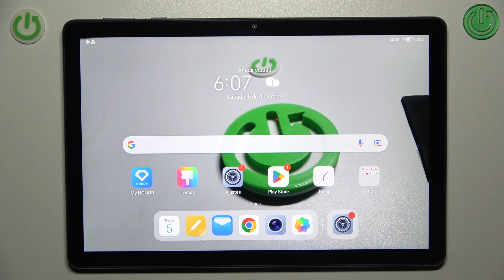Cómo restablecer los ajustes de red en HONOR Pad X8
Aprende a solucionar problemas de conectividad y configuración de red en tu HONOR Pad X8 realizando un restablecimiento de los ajustes de red. En este tutorial, te mostraré cómo restaurar las configuraciones de red a sus valores predeterminados.

Pasos para solucionar problemas de conexión mediante el restablecimiento de los ajustes de red en HONOR Pad X8.
¿Cuándo debería considerar hacer un restablecimiento de los ajustes de red en mi HONOR Pad X8?
Solución de problemas comunes relacionados con la conectividad de red en HONOR Pad X8.
¿Se borrarán mis datos personales al realizar un restablecimiento de los ajustes de red en HONOR Pad X8?